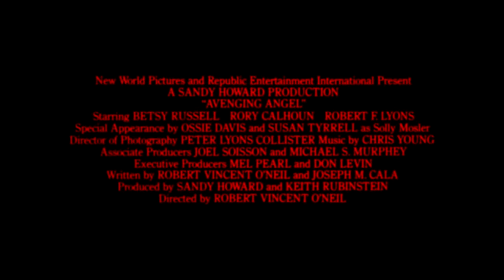AVENGING ANGEL (1985 35mm 1080p Theatrical Trailer)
This is the theatrical trailer for Robert Vincent O'Neil's 1985 action thriller feature "Avenging Angel", the sequel to the 1984 sleeper hit movie "Angel".  This was quickly greenlit by New World Pictures after the success of the first movie.

Betsy Russell (The "Saw" franchise) assumes the role of Molly "Angel" Stewart after Donna Wilkes refused to return due to the fact that New World didn't want to increase her salary.  The movie was released on Friday, January 11, 1985, two days short of the first movie's release date anniversary.

Four years have passed since the events of "Angel".  Molly "Angel" Stewart is now all grown up and graduating college, as she is studying to become a lawyer.  She is frequently visited and supported by her longtime friend Lt. Hugh Andrews (Robert F. Lyons replacing Cliff Gorman), the cop who helped her leave prostitution.

One night while on duty, Andrews is murdered by mobsters.  Molly is completely devastated at this revelation, as well as frustrated by the police turning up no leads.

Molly takes it upon herself to avenge Andrews and hunt down his killer. To do this, she is forced to return to Hollywood and her old life as Angel, and begins working as a hooker again on her old track on Hollywood Boulevard.  She also links up with her old friends Kit Carson (Rory Calhoun), Solly Mosler (Susan Tyrrell) and Yoyo Charlie (Steven M. Porter), who also protects Johnny Glitter, a street performer who is the sole witness to the murder.